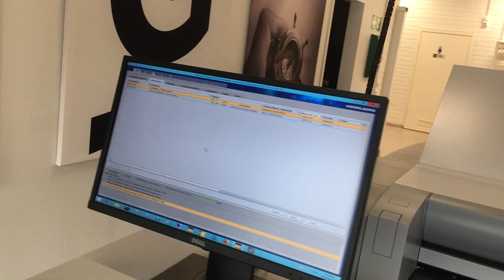Heidelberg Suprasetter 106 and NELA system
Sample of the system ready in the production.